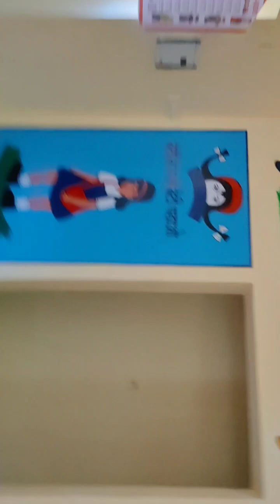My first vlog 😂❤️